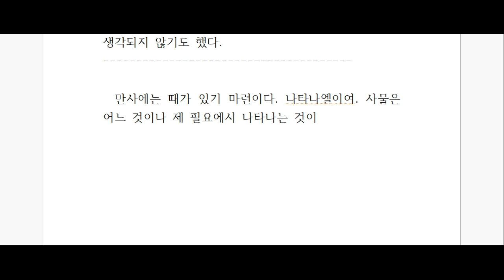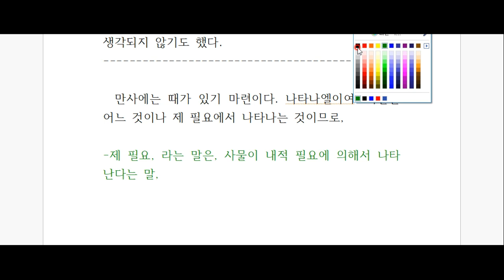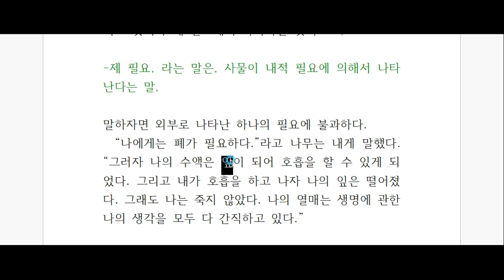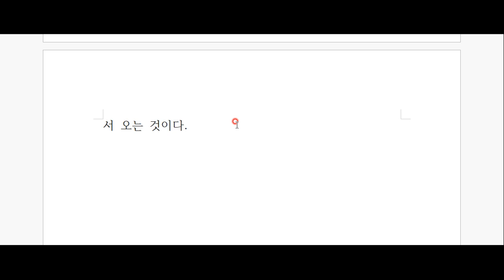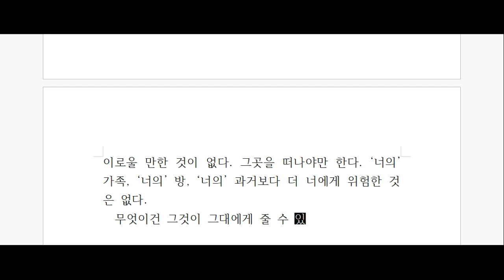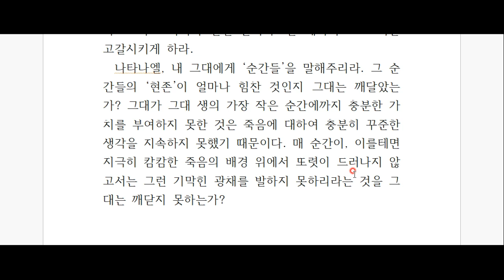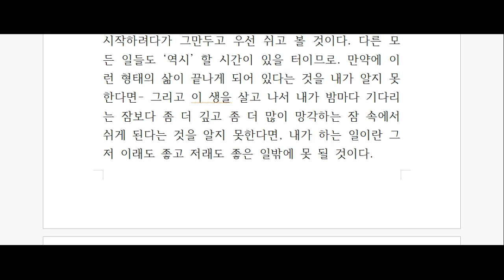앙드레 지드, '지상의 양식' 깊이 읽기-11탄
새로움에 대한 예찬, 기쁨의 송가, 삶의 찬양,
앙드레 지드, 지상의 양식을 함께 읽어봅시다^^